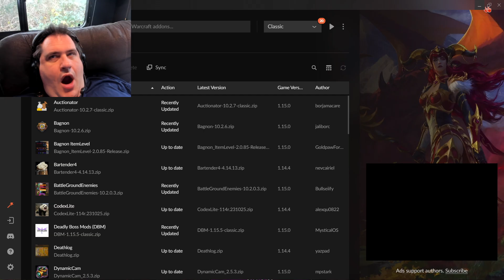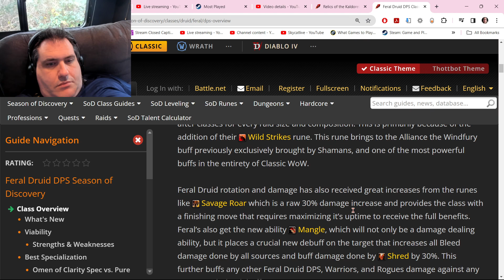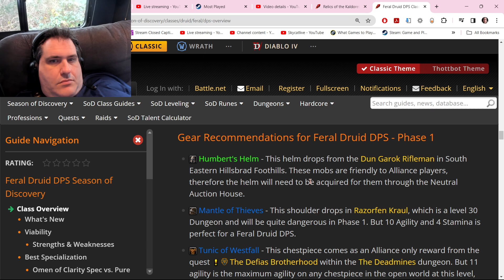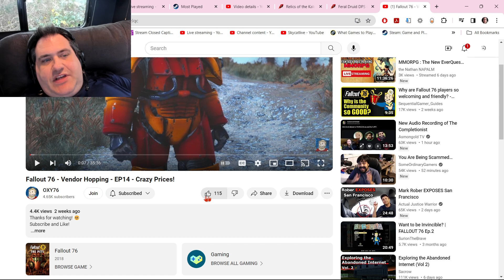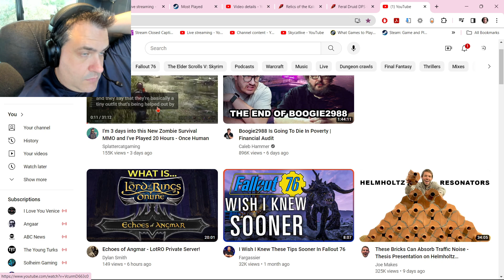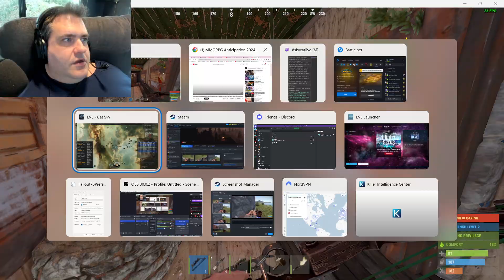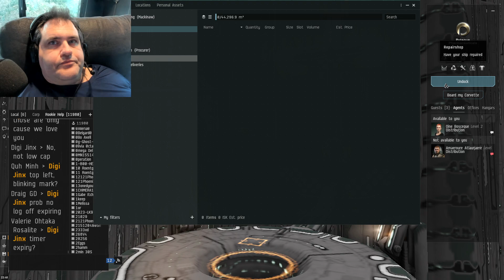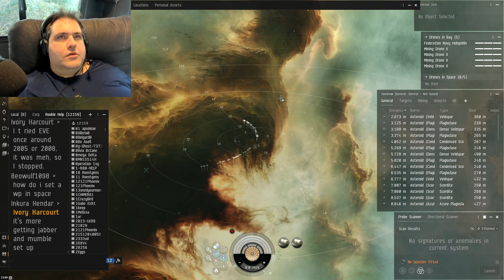Rust, WoW SoD, Fallout 76, Eve Online, Overwatch 2 & THE MMO LIFESTYLE! 12/16/23 (PART 10 OF 12)